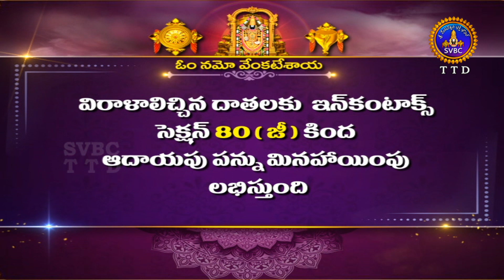శుభోదయం || మాఘమాసం || Subhodayam || Maghamasam || 22-02-2024 || SVBC TTD